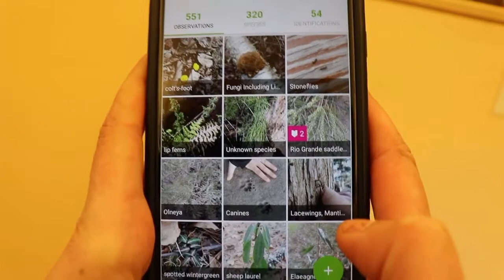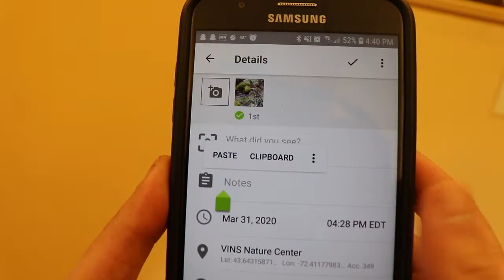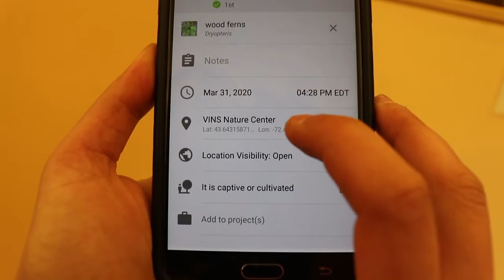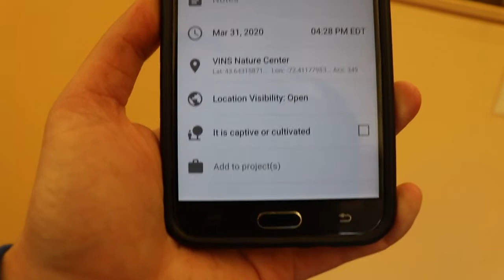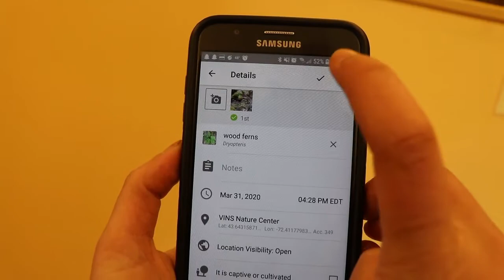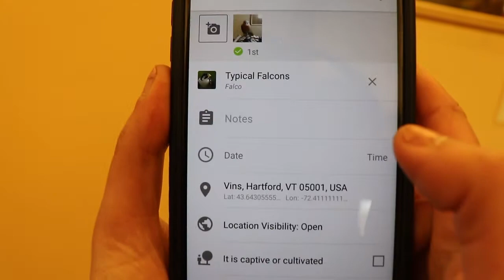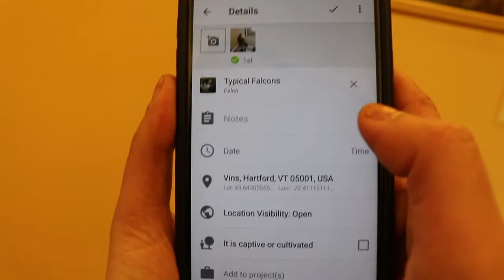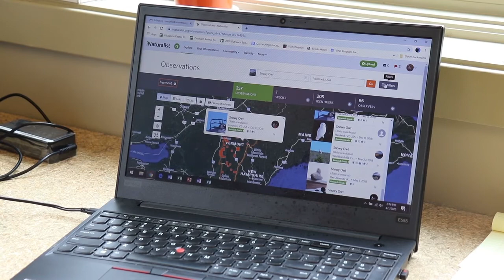Video Investigation: iNaturalist Tutorial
Have you noticed a few spiders hanging around your house? Maybe you have a tree in your yard that you just can’t identify. Check out our iNaturalist Tutorial video and you’ll learn how to use this app to answer all of your nature identification questions!